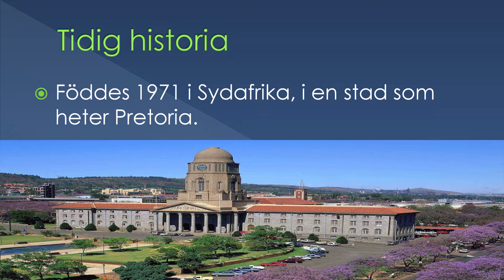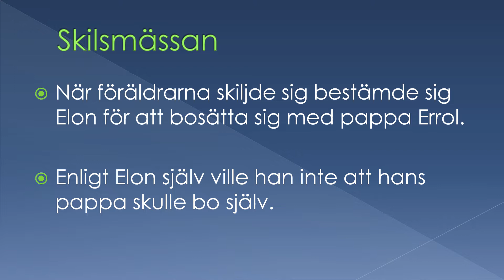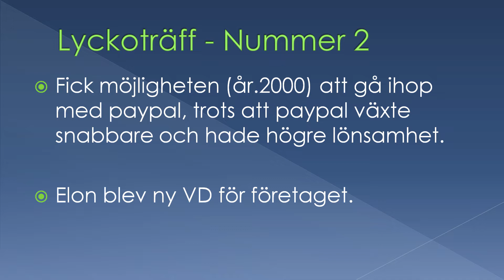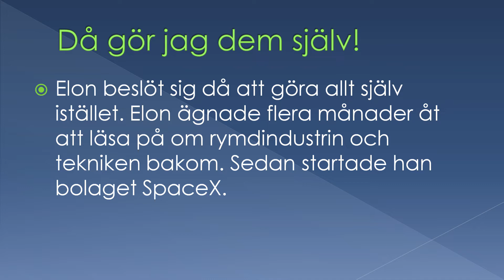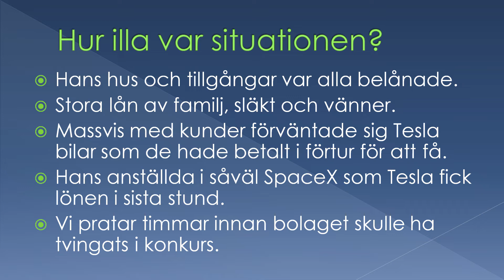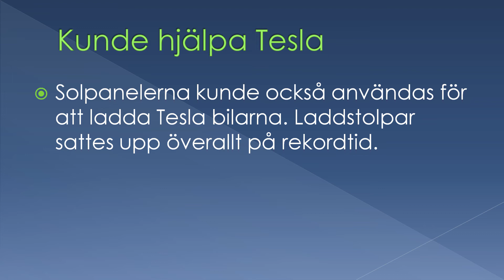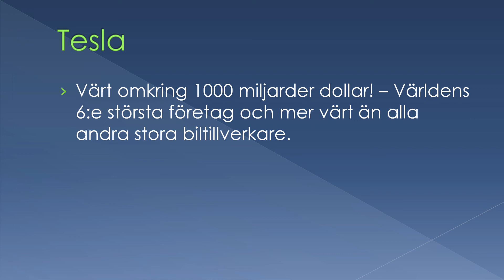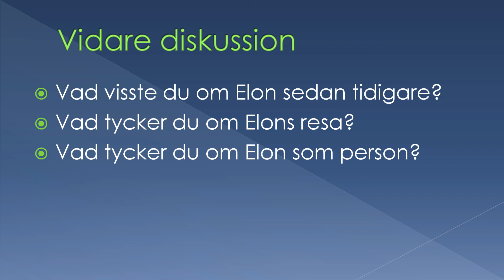Elon Musk - Föreläsning om hans liv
I den här föreläsningen så går jag igenom de stora dragen i Elon Musk:s liv. Allt ifrån hans uppväxt och skolgång till startandet av olika bolag så som Space-X och Tesla. Jag pratar lite om Elon som person, hans ledarstil m.m. Samt hur det går för hans bolag idag och vilka hans framtida mål och ambitioner är. Jag avslutar som vanligt med lite diskussionsfrågor och mina källor.